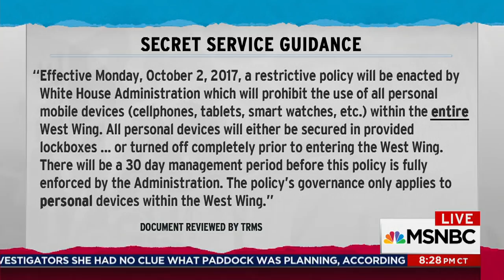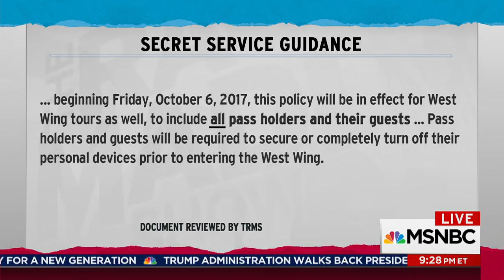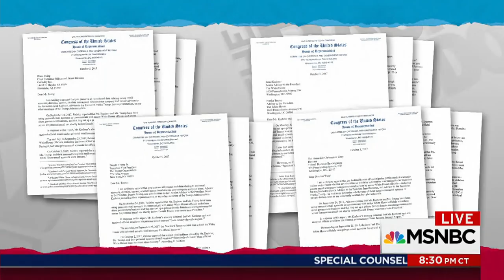TRMS Exclusive: Secret Service Bans Mobile Devices In West Wing | Rachel Maddow | MSNBC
Rachel Maddow reports exclusively on a new policy by the Secret Service restricting the use of mobile devices in the West Wing of the White House. Congressman Elijah Cummings joins to discuss concerns about the use of private e-mail by Ivanka Trump and Jared Kushner.